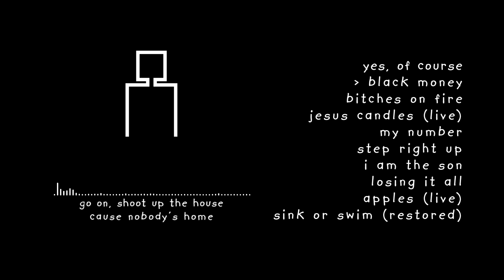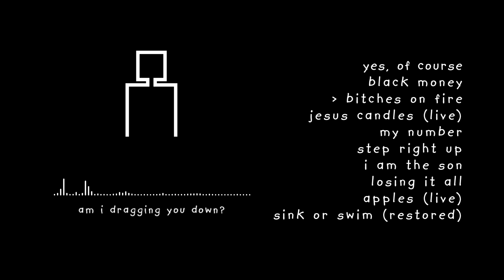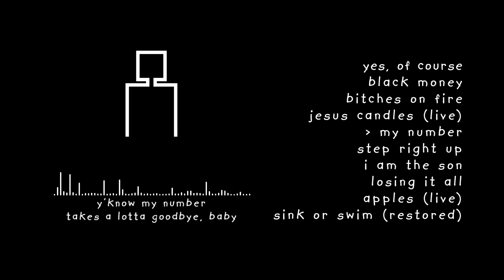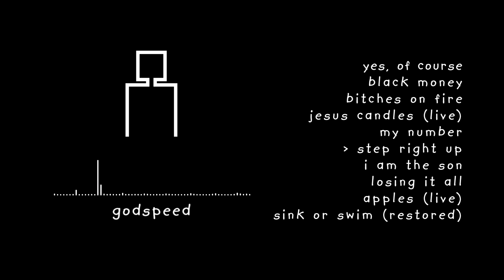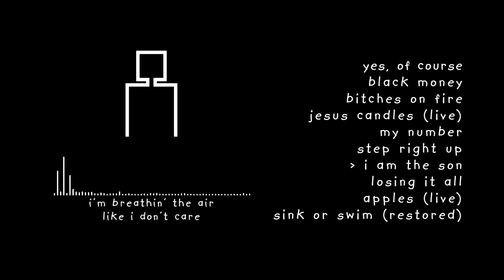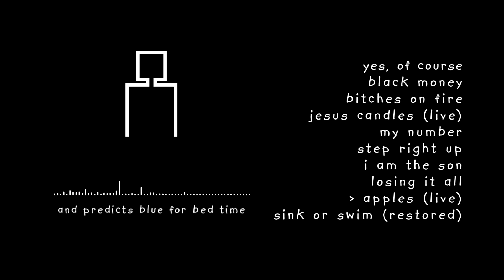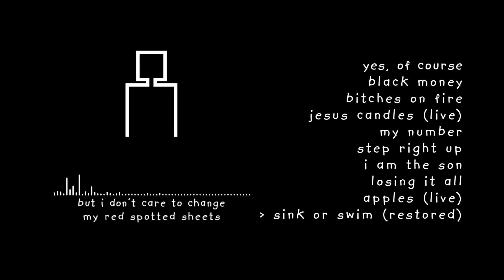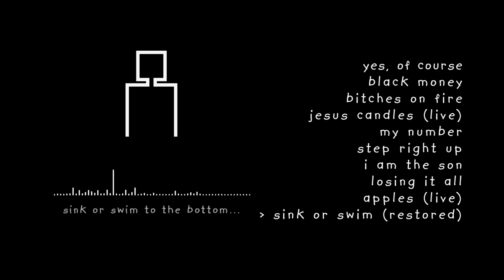ima robot - an introductory playlist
these songs, found on lost tapes, only ever played live, or were only released on obscure compilation CD's, make up what i feel best represents one of my favorite bands, Ima Robot. there's a specific raw, ripe energy in these songs that is unmatched in a lot of their other work, and i wanted to showcase this energy in a ten-song playlist i call a primer of sorts. the goal of this video and playlist is to introduce you to the band at what i feel is some of their best work, and hopefully generate some new fans for this band that deeply changed the way i view music as a whole.

ima robot is an incredibly important band to me. upon discovering the band and hearing a few of their studio releases on streaming platforms, i was deathly confused to find that there was a treasure trove of more tracks the band produced in other locations like youtube, revealing a totally different side to the band that i grew a heavy appreciation for. since then, i have done a lot of work with a few other dedicated fans and friends, and located lots of their unreleased music on social platforms (myspace - facebook) over the years since the band's inception. this playlist contains ten of those otherwise unreleased tracks, and if you are interested the rest of the band's music is available on a youtube archive channel.

0:00 yes, of course
2:26 black money
5:23 bitches on fire
8:39 jesus candles (live)
12:54 my number
16:07 step right up
20:16 i am the son
24:57 losing it all
29:51 apples (live)
33:45 sink or swim (restored)

jesus candles and apples lives were remastered by myself.
sink or swim was restored by nerddog using bitwig.

ima robot please release more of your old music, we love you.